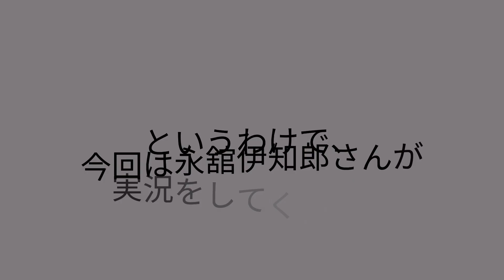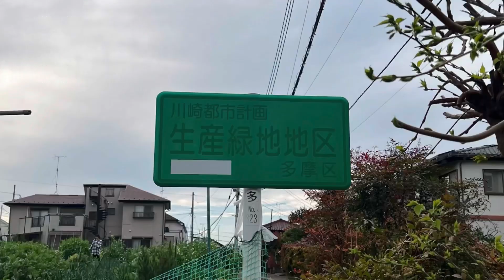【神奈川県】【吉本芸人】若手芸人のリアル休日をお見せします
神奈川県住みます芸人のコロウカンです

今回は、休日を皆さんにお見せしようと、毎週やっている芸人野球と
シェアハウスのメンバーでやっている畑での様子を皆さんにお見せしたいと思います！

実況のアナウンサー「永舘伊知郎」がきてくれて実況をしてくれました